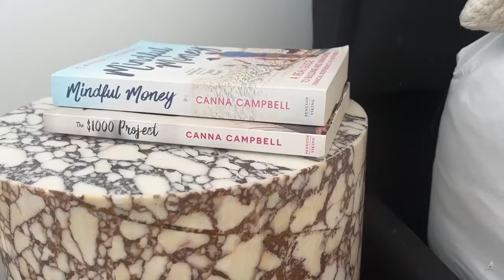5 Lessons of 2023 📅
My Like To Know It Account:
liketoknow.it/cannacampbellofficial -